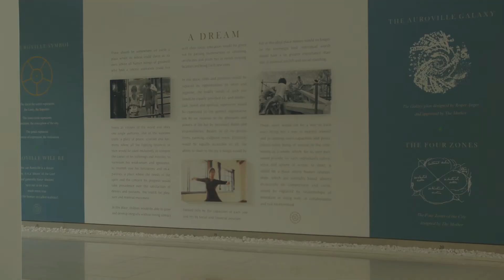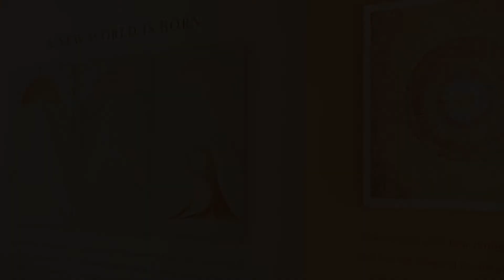Auroville Art Camp Teaser 5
Month after month, the adventure goes on, building up step by step the upcoming and first of its kind Auroville Art Camp.
The artist selection is almost done and will be announced before mid November.